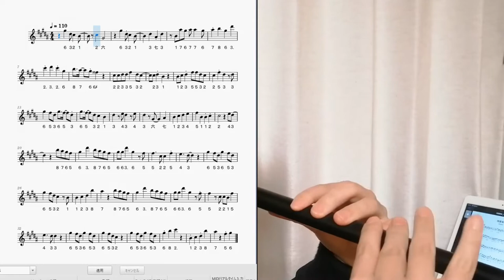やるきのない鬼滅の刃 残響散歌(Aimer)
やるきのないダースベイダーのテーマ（正式名称・栗コーダーカルテットの帝国のマーチ）風に鬼滅の刃の遊郭編OPの残響散歌を篠笛で吹いてみました。使用笛は立平・環の八本調子です。
篠笛ワンコーラス選手権 参加作品